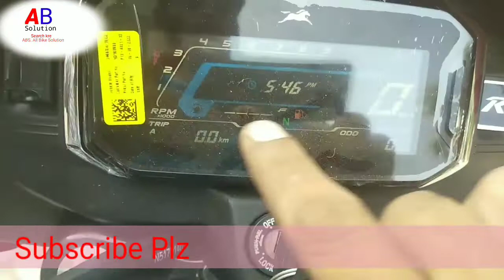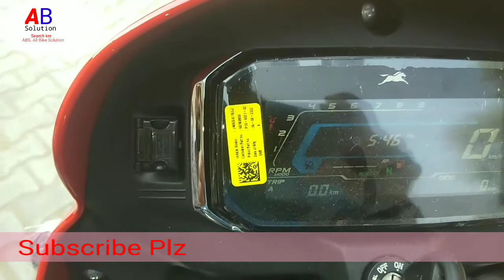TVS RADEON METER CONSOLE .TVS RADEON ME METER UPDATE KYA H .RADEON ME METER ME KYA KYA UPDATE AAYA H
TVS RADION METER CONSOLE .TVS RADION ME METER UPDATE KYA H .RADION ME METER ME KYA KYA UPDATE AAYA H